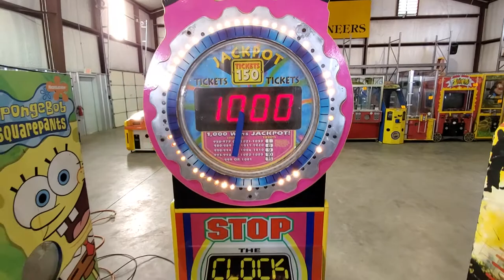Stop The Clock